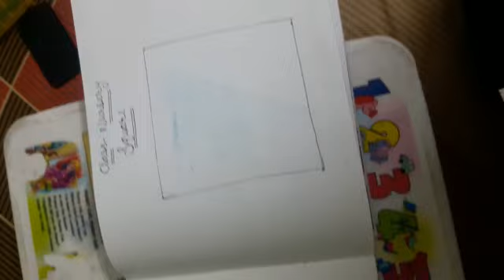Drawing square 9 May